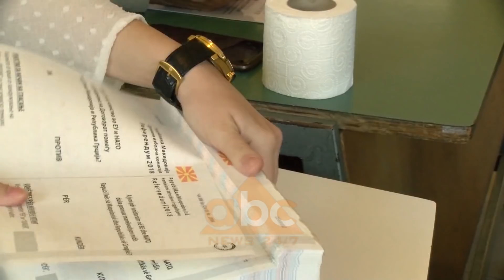Referendumi, Kasami: Se pari ndryshimet ne Kushtetute | ABC News Albania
Kryetari i lëvizjes Besa në Maqedoni ka deklaruar se vendi ka shanse për të miratuar ndryshimet kushtetuese që rrjedhin nga marrëveshja me Greqinë para se të shkojë në zgjedhje. Në një intervistë për “TV Klan Maqedonia”, Bilal Kasmi ka nënvizuar se në ndryshimet kushtetuese duhet të përfshihen edhe kërkesat dhe interesat e shqiptarëve.

Kreu i Lëvizjes opozitare Besa, Bilal Kasami, në një prononcim për Tv Klan ka komentuar situatën pas referendumit të pasuksesshëm në Maqedoni. Sipas tij, partitë për kapërcimin e krizës politike duhet të kenë parësore interesat e qytetarëve. Kasami është i mendimit se parlamenti duhet të bëj së pari ndryshimin e Kushtetutës, konform marrëveshjes së arritur me Greqinë, për emrin, e pastaj të shkohet në zgjedhje.

“Ne si Lëvizje Besa do të angazhohemi fuqishëm që të mos humbim kohë, por të bëjmë ndryshimet kushtetuese dhe të vendosim bashkarisht se kur do të shkojmë në zgjedhje. Nëse partitë dalin përmbi interesat politike, ky legjislacion e ka ende mundësinë të marrë vendime të rëndësishme për shtetin”, shprehet Kasami.

Megjithatë, kreu i Lëvizjes Besa angazhohet që në ndryshimin e Kushtetus së Maqedonisë të shikohen edhe interesat e shqiptarëve të këtushëm.

“Kushti ynë do të jetë mbrojtja e interesave shqiptare. Shqiptarët duhet që në Kushtetutë të specifikohen si shqiptarë në pjesën ku flitet për gjuhën shqipe”, thotë Kasami.

Lidhur me deklaratën e shefit të diplomacisë geke Nikos Koxaias dhënë Tv shtetëror grek, i cili kishte veçuar rolin e partisë Besa siç tha, në pjesëmarrjen e ulët të votuesve në referendumin e së dielës, kreu i Lëvizjes Besa tha se pavarsisht pretendimeve për ndikime, opozita shqiptare ka luajtur një rol të rëndësishëm duke siguruar vota të mjaftueshme që referendumi të jetë i sukseshëm.

“Pretendimeve për ndikime rajonale, sikurse tha ministri grek, unë u them se votat dhe numrat këtu tregojnë se realiteti është ndryshe. Mbi 150 mijë vota janë vota të opozitës shqiptare dhe ato bënë që referendumi të kalojë kushtin politik dhe të llogaritet si i suksesshëm”, theksoi Kasami.

Aktualisht, në referendumin e së dielës nuk u arrit censusi për kalimin e tij dhe kjo e ka futur vendin në një ngërç për kapërcimin e të cilit do të duhet edhe angazhimi i faktorit ndërkombëtar./abcnews.al